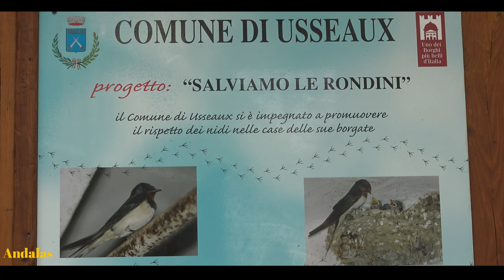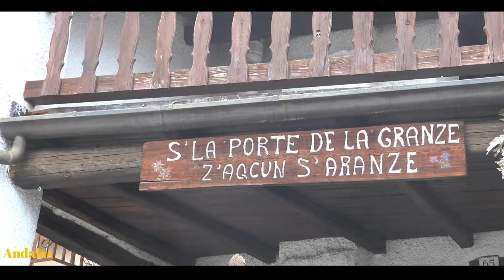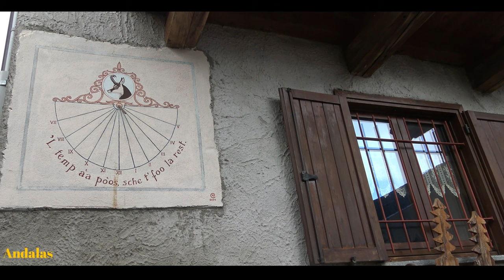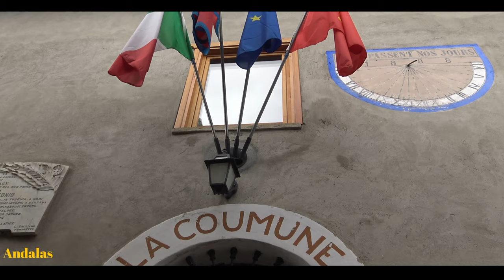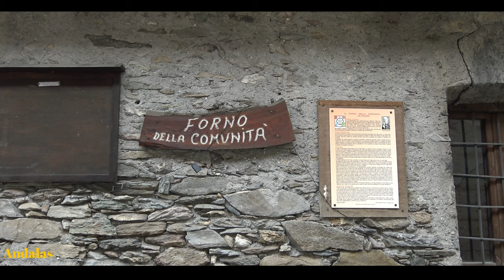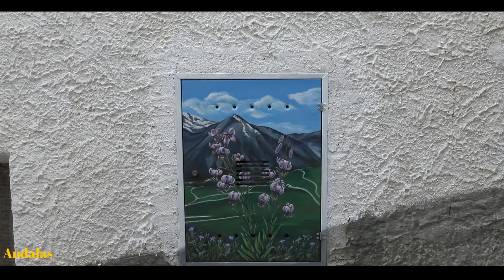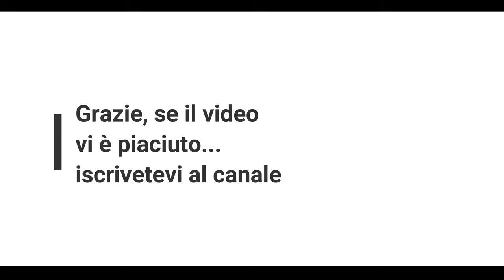Usseaux - Visita al borgo. Val Chisone - Piemonte Torino [4K]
Visita al piccolo borgo d Usseaux in Val Chisone, nell'area metropolitana di Torino. La giornata non era particolarmente soleggiata ma come sempre il piccolo paese è bellissimo da visitare anche se è un inverno senza neve.
Prima di raggiungere Usseaux , anche una piccola sosta al Forte di Fenestrelle che dista pochissimi chilometri dalla nostra meta.